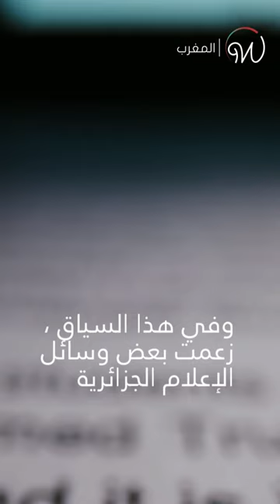الملاكمة المغربية أميمة_بلحبيب تلجأ للقضاء والسبب... ⚖️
بعد تعرضها للتهديدات والشتائم بسبب قضية الملاكمة الجزائرية إيمان_خليف ، الملاكمة المغربية أميمة بلحبيب تلجأ للقضاء ⚖️